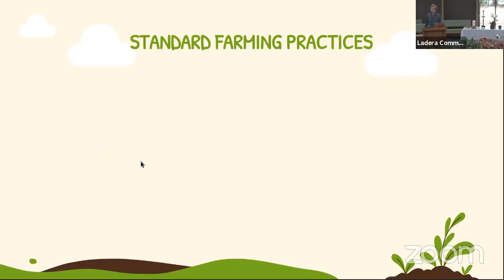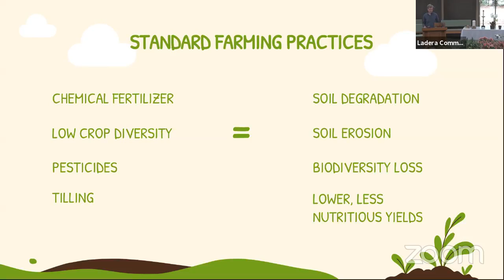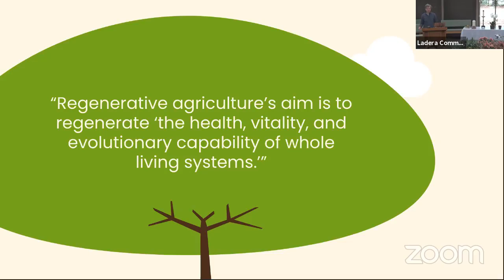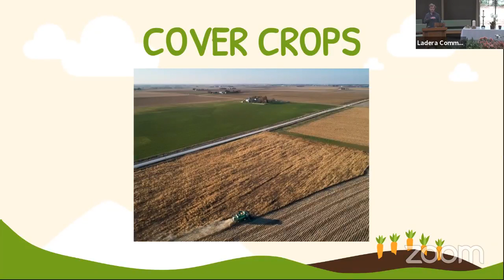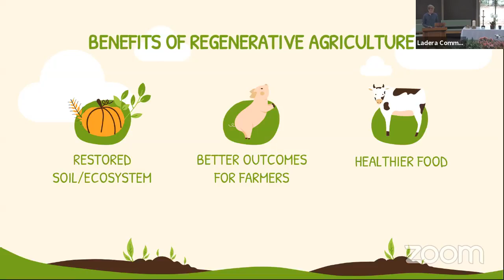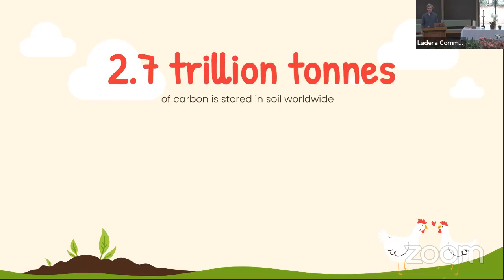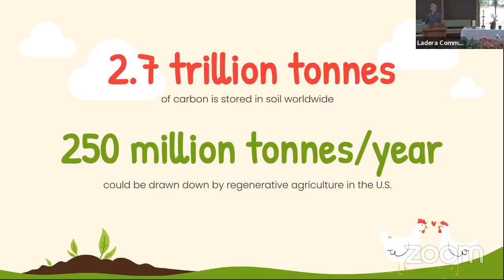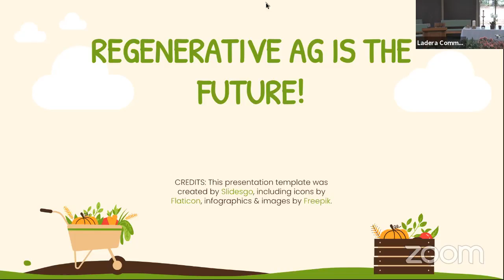Earth Day Sunday: Matthew and Linda- April 25, 2021